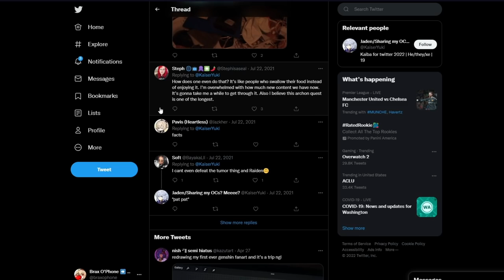How This NEW GAME Will SAVE Genshin Impact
Genshin Impact has had an issue retaining players due to stale patches and no permanent content. But this new game may change that. In this video, we're talking about Genshin's newest competition: Tower of Fantasy.